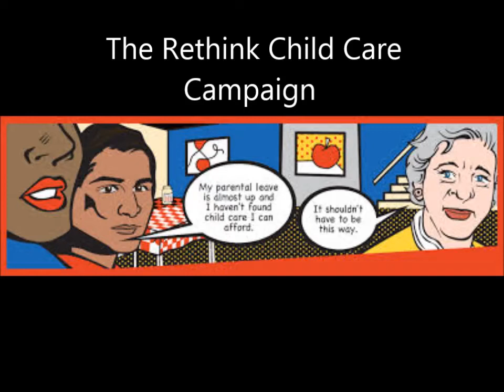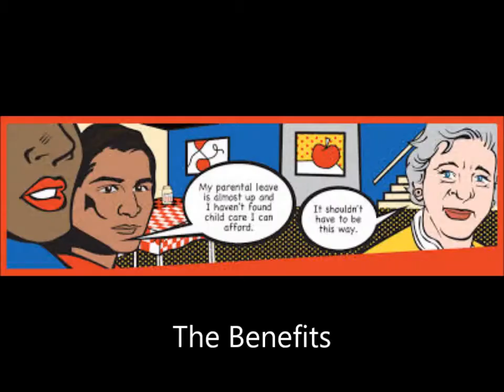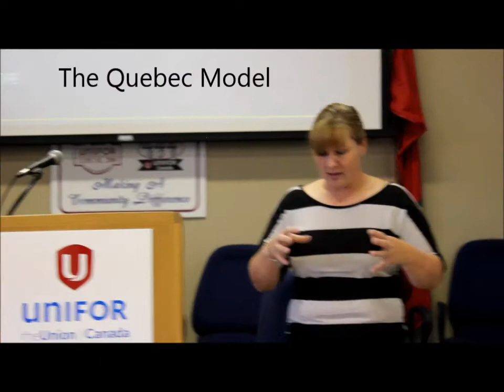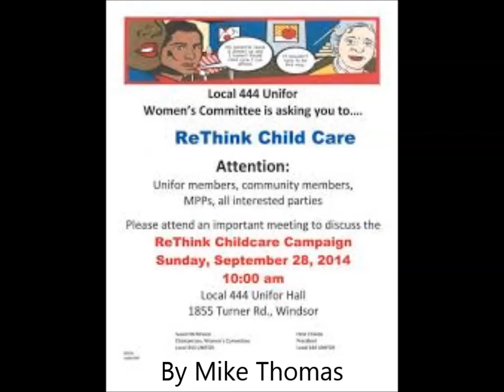Rethink Child Care Campaign Canada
The multi year; multi union strategy leading to the next Canadian Federal Election